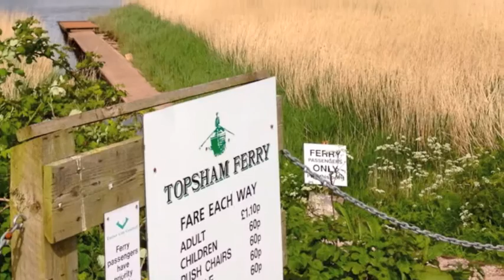Topsham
Nautical Nausea Niall does a tribute to the Devon town of Topsham.